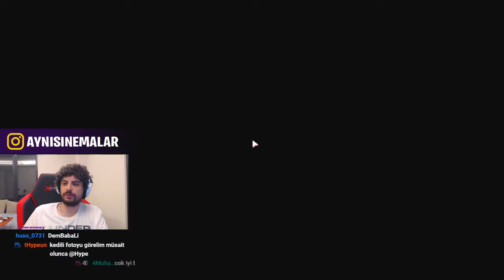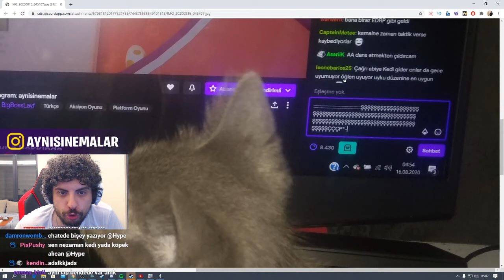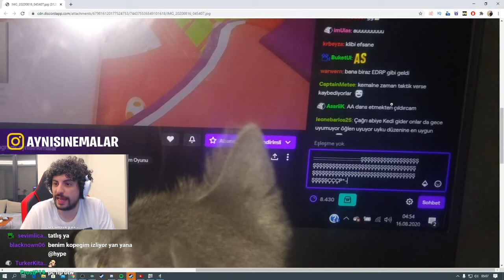Hype | Kegri İDDİALI Fall Guys Oynuyor! #3 w/Kendine Müzisyen [ 16.08.2020 ]